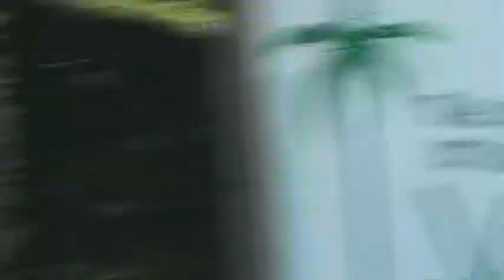Waardamme aspiranten Benjamin Declercq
Aspirantenkoers te Waardamme met aanval Kevin Deltombe en dan van Benjamin Declercq, bijgehaald door Michael Cools. Valse sprint Thieme Van Ruymbeke. Echte sprint gewonnen door Arthur Vanlokeren.